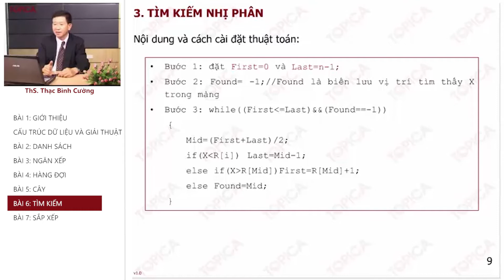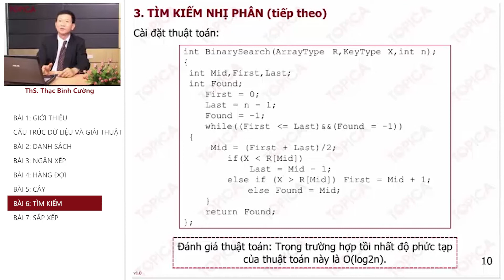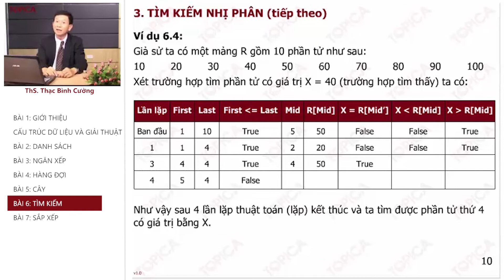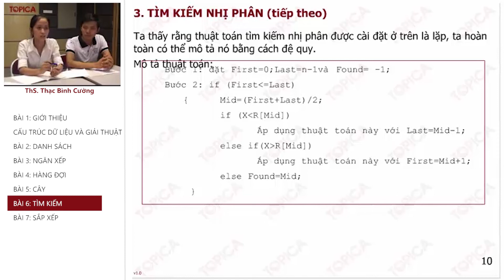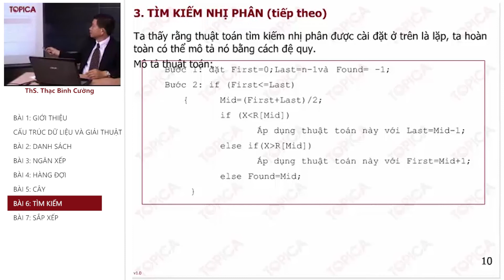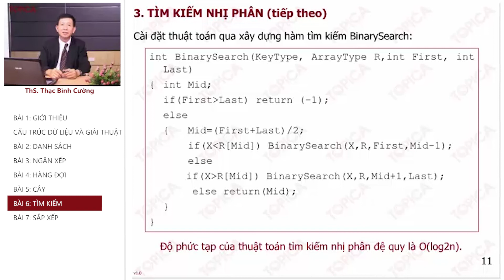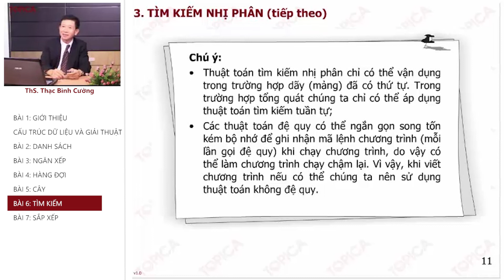Bai giang 44 Tim kiem nhi phan